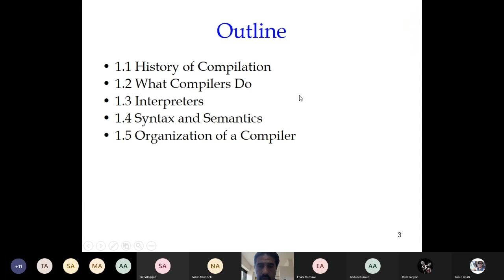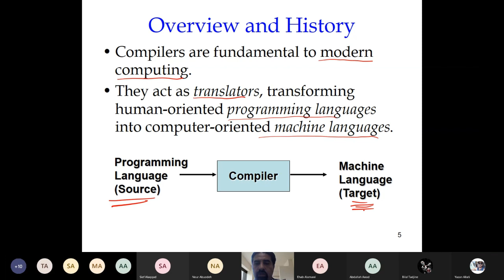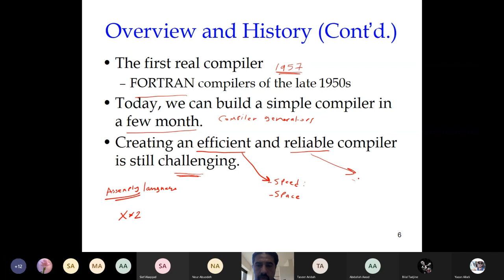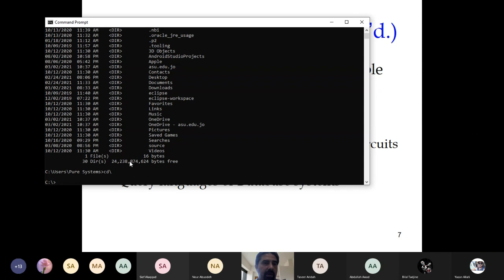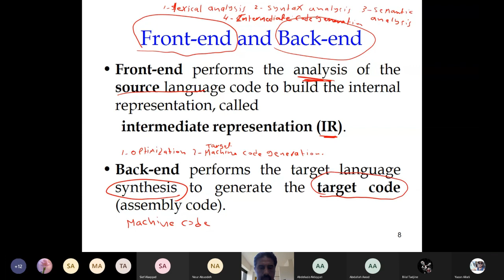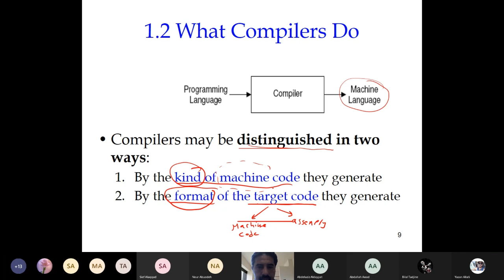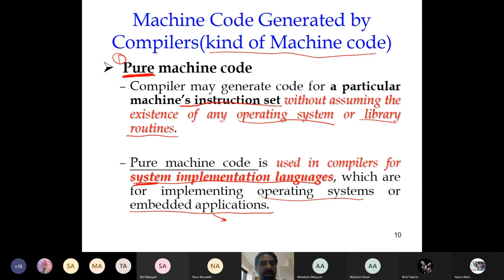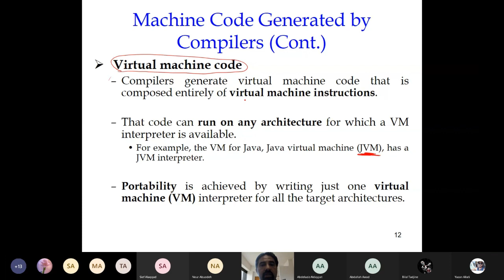compiler_ch1_1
Compiler Construction Course ASU,
Chapter 1 part1